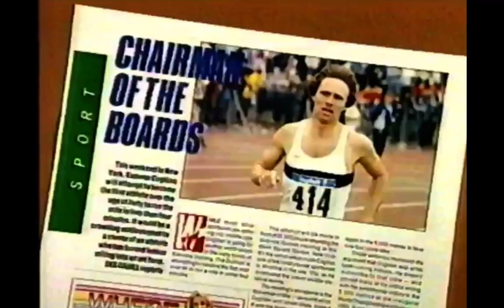RTE Guide advert with Eamon Coghlan | RTE 1993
Eamon Coghlan can't resist a challenge or those knitted tunics.